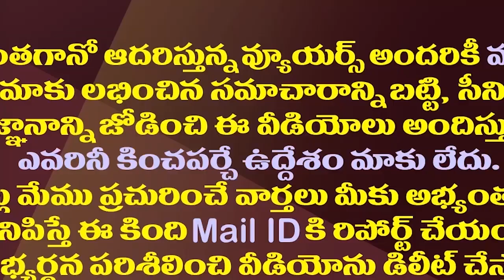మహిళల మధ్యే పోటీ..ఇదే ఈ నియోజకవర్గం స్పెషాలిటీ| Only Women Candidates Are Contesting In Guntur East